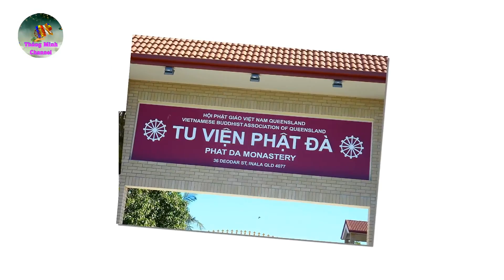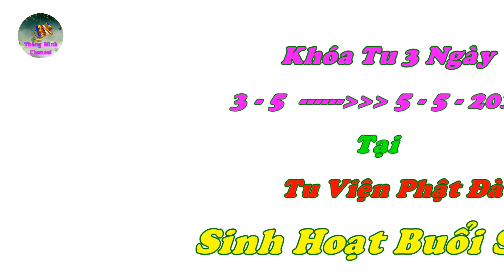Sinh Hoạt Buổi Sáng Khóa Tu ( Ngày 1) ...3 - 5 - 2019 : Thầy Thích Phước Tịnh .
Khóa Tu ( Ngày 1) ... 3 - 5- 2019
Sinh Hoạt Buổi Sáng Ngày 1 :
          tại
Tu Viện Phật Đà
Inala - Brisbane
     Australia  .